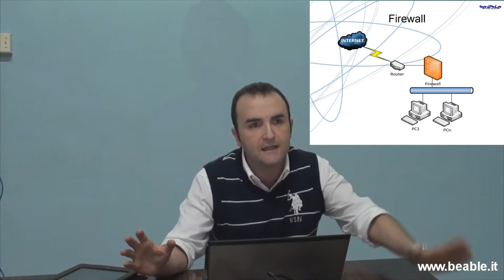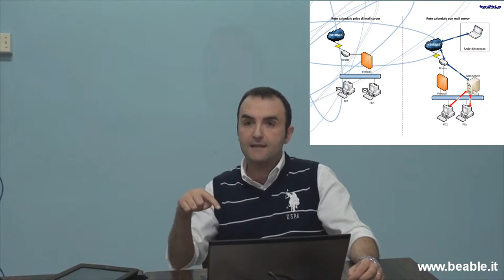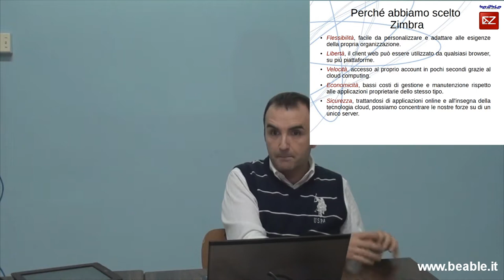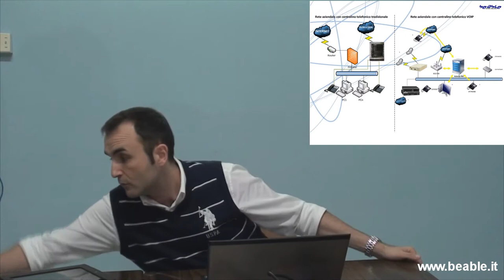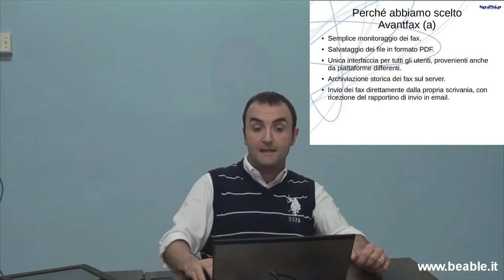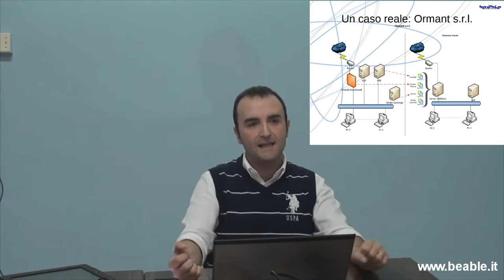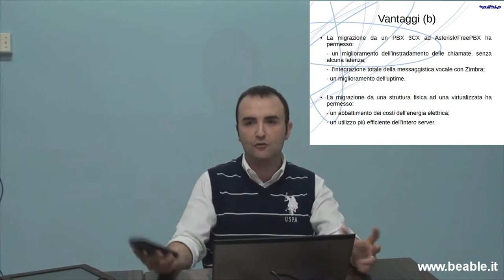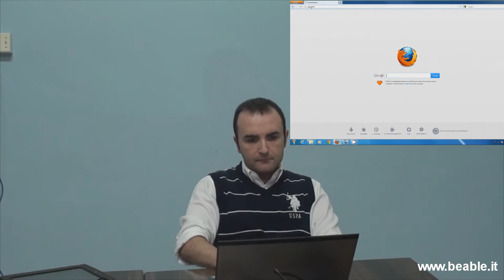Evento 1: Linux Day Molfetta -24.10.2012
Descrizione: Gestire le comunicazione aziendali con software Open Source presso l'I.T.C.G.T. "G. Salvemini"